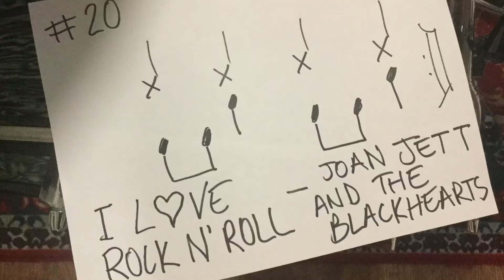Song a Day #20 I Love Rock n' Roll by Joan Jett and the Blackhearts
Well we couldn't do Saturday without a Biggie!

This one is a statement and a half!

One that I'm very happy to agree with! 👊😍 Song a Day #20 I L❤️VE ROCK N' ROLL by Joan Jett and the Blackhearts.

With so much respect to Girls in Rock I Love this Song with All my heart.

Felt like a "Rug on Valium" laid back trying to hold the HUGE swagger going on on this track- either that or I'd had TOO much Coffee. Loved it❤️

Hope you try it. 👊